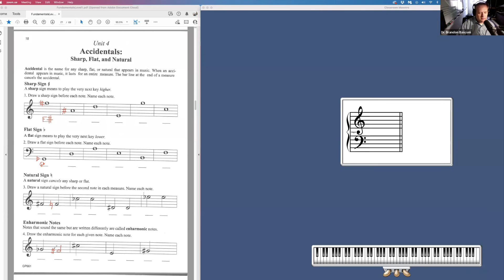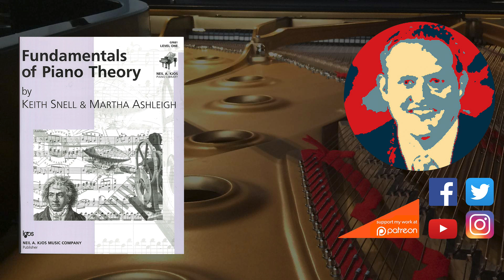Music Fundamentals -Level 1 -Unit 4 Accidentals: Sharp, Flat, and Natural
In this video I go over Unit 4 Accidentals: Sharp, Flat, and Natural.